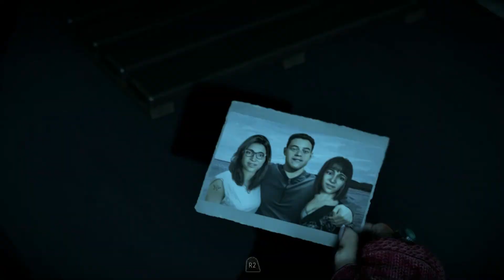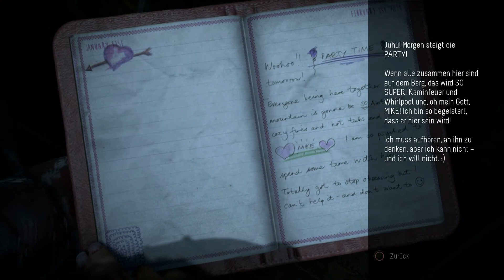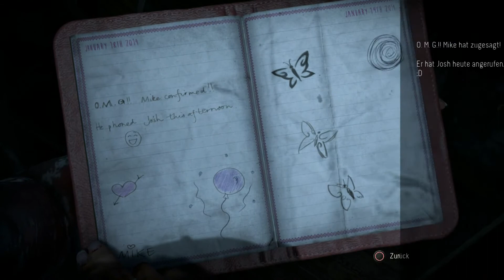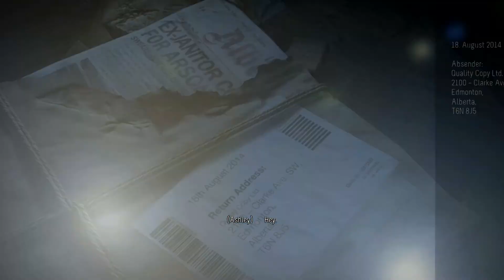Let's Play Until Dawn Deutsch Part 13 - Der perverse Puppenspieler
Until Dawn bei Amazon kaufen

TrolloLex - Let's Play Until Dawn - Until Dawn Gameplay - Until Dawn Walkthrough